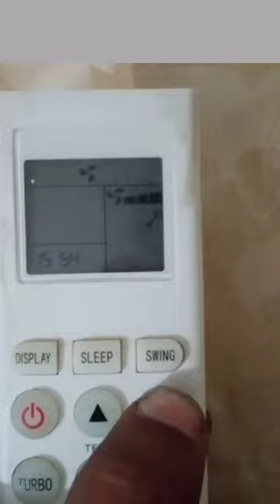ac heat mode shotes # YouTube shots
kenwood dc inverter remote heat mode setting.